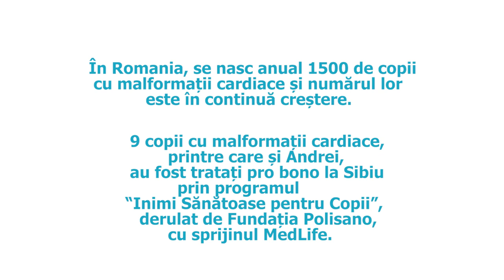Inimi sub bisturiu episodul al II-lea. Mama lui Andrei: Te doare când vezi că copilul suferă